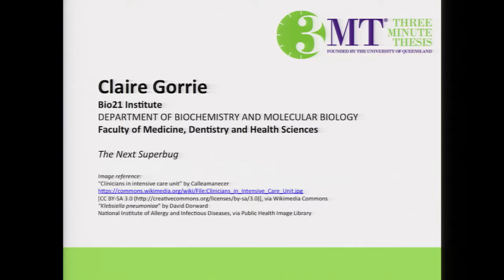2015 3MT Grand Final - Claire Gorrie